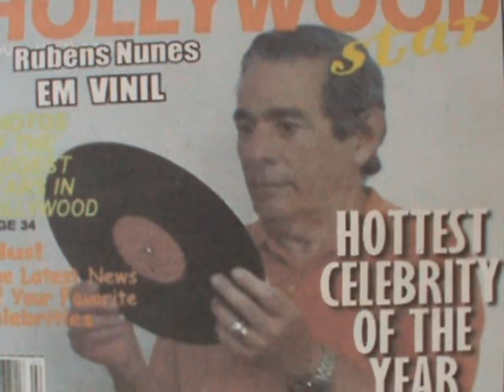Sentado a beira do caminho no Karaokê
OI , ME CHAMO RUBENS FRANCISCO TURATO NUNES E FAÇO KARAOKÊ DESSA MUSICA